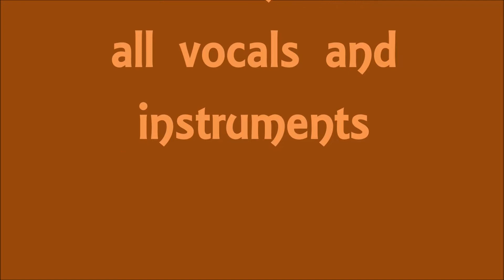MIKE MADDEN- All Broke Down an original song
Written and performed by MIKE MADDEN.